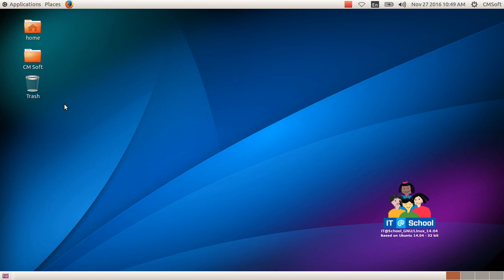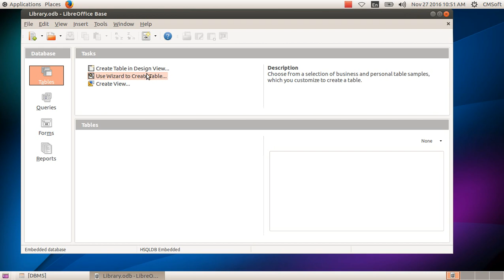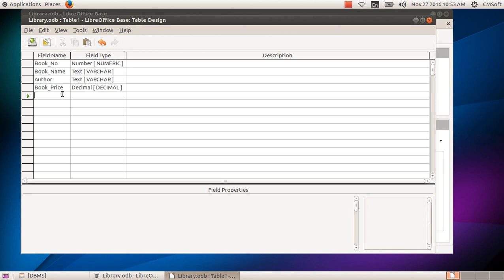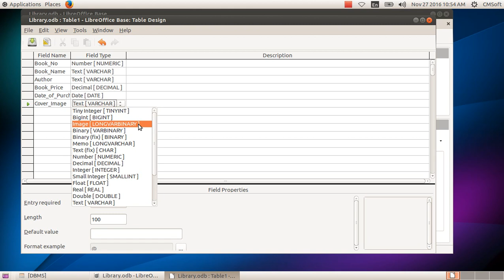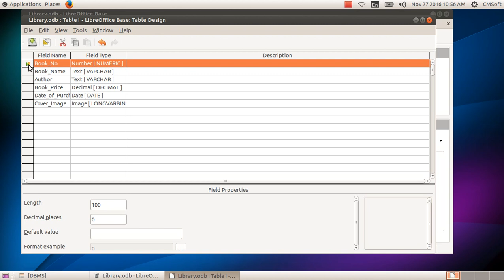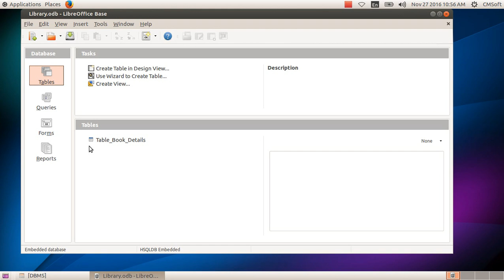ICT Tutorials Std 10 Chapter 8.4 DBMS വിവര സ‍ഞ്ചയം - ഒരാമുഖം Database- An Introduction